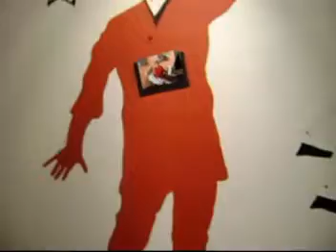"EL SUEÑO"-SILVIA CUFFIA-REESTRENO CINE LA RIBERA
Instancias del reestreno, esta vez en el cine la ribera del complejo del puerto.